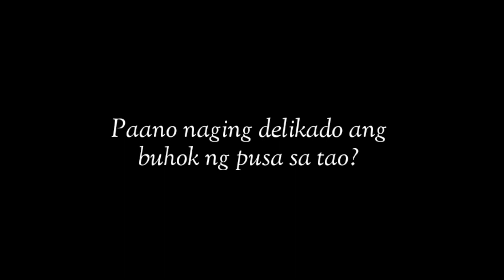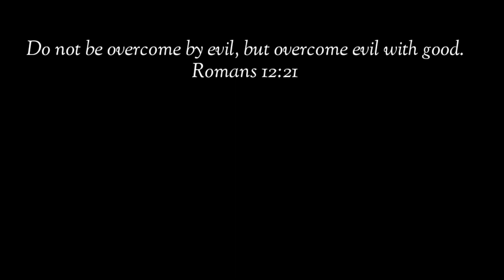ANONG MANGYAYARI KAPAG NAKAKAIN KA NG BUHOK NG PUSA? DELIKADO BA ITO?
Ang alam ng nakararami, hindi delikado ang fur ng pusa sa tao dahil ito daw ay gawa sa keratin na gaya ng nasa human hair at fingernails. Pero alam niyo po ba na ito ay hindi totoo? Ang buhok kasi ng pusa ay maaaring maging delikado kapag na-inhale ito dahil mayroon itong allegens gaya ng pollen, dust mites, animal dander, mold spores, at bacteria. Kung ano ang mga yan, paguusapan pa po natin sa video na ito.

pusa money matters pusa cat channel hilig ng pusa mga gusto ng pusa swerteng pusa mga ayaw ng pusa ligaw na pusa swerteng ligaw na pusa higa ng pusa itim na pusa malas na pusa swerteng itim na pusa posisyon ng pusa pusa magbibigay sayo ng swerte prosperity pamahiin lucky cat cat powers superstition in cats egyptian cats trending cats color of cats filipino cat channel cat veterinary perks of having a cat kulay ng pusa 2022 color meaning of cats 2022 kahulugan ng kulay ng pusa mga gusto ng pusa na ginagawa mo sa kanya cat drying signs bakit umaalis ang pusa pag mamamatay na cat dying behavior cat dead meme cat dying sad video patay na pusa pusa sa panaginip nakakaiyak na pusa cat funniest videos selosong pusa bakit nagseselos ang pusa ko jealous cats 9 na buhay ng pusa cat 9 lives story and myth dapat nalaman ko to bago ako nag-alaga ng pusa cat crying at night meaning iyak ng pusa sa gabi kahulugan paano patigilin ang iyak ng pusa sa gabi hidden meaning of why cats lay on you should cats sleep on me full moon cats money matters cat bilog na buwan moon powers magical moon moon phases rain cats weather cats cat predictions predict cat predicts cat powers sailors money matters pusa latest from money matters yellow pad balahibo ng pusa cat fur feng shui cats cat hates top 10 top 15 latest from money matters pusa negative energy at positive energy feng shui cats deterrent for cats vinegar for cats how to stop cats from peeing and pooping cat knead cat kneading cat thief yarn for cats delikadong bagay para sa pusa cat vomiting cat no appetite paano magkapera ngayong 2022 libreng load libreng pera swerte sa negosyo mga gustong gawin ng pusa cat loves running man korean drama aesthetic angel and ava vlog cat updates funny cats facts about cats excessive licking sandpaper tongue of cats bakit jackson galaxy kitten lady banana cat cat hates bananas tips sa pag-aalaga ng pusa cat eyes meaning mata ng pusa kahulugan swerte buntot ng pusa bali malaysia japan cats what do cats think pet cat meow excessive meowing lotto swerte excessive grooming cat vision cat color blind bertud ng pusa pusa sa bubong cat feces cat drinks white cat swerteng puting pusa sa bahay simbolo ng pusa simbolo ng mga kulay ng pusa cat healing powers lihim ng pusa pagpapagaling ng mga pusa secret of cats over grooming naghihilamos na pusa cat bath pagpapaligo sa pusa sign na magkasundo ang mga pusa mo signs your cat loves you cats memories cat long term memory cat on the roof orange cat cat on high places cat instincts cat ancestors cat petting pet cat pet cat age in human years kalmot ng pusa paano patigilin kalmot kagat ng pusa pusang mahilig mangagat ligaw na pusa sa bahay ko pusa dumadalaw sa bahay cat blep